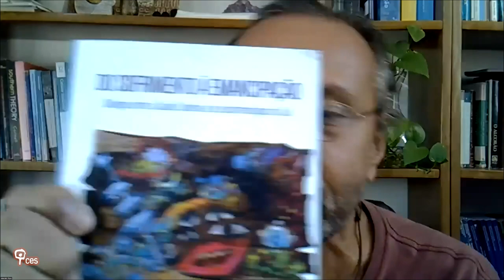Interface entre as Epistemologias do Sul e a Saúde Coletiva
Relação da interface entre as Epistemologias do Sul e a Saúde Coletiva com o Ecocídio, ecogenocídio, epistemicídio do Cerrado e a globalização dos territórios.